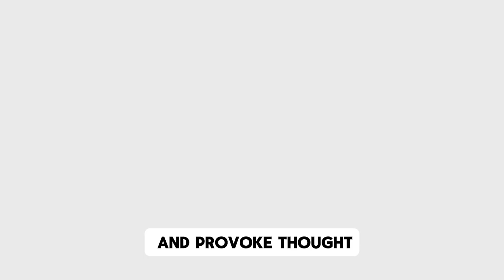Paul Feyerabend's Philosophy: Unpacking 'Against Method' in Modern Science.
In a world where scientific methods and truths are often viewed as unquestionable, one philosopher dared to challenge the status quo. Paul Feyerabend, a maverick in the field of philosophy of science, turned heads and sparked debates with his provocative book 'Against Method.' But what exactly did Feyerabend argue in this groundbreaking work? Was he simply a radical skeptic, or did he offer a profound critique of the very foundations of modern science?

Join us on a journey through the intriguing world of Paul Feyerabend as we uncover the core ideas of 'Against Method,' explore its impact on the philosophy of science, and understand why his ideas still resonate in scientific circles and beyond. Whether you're a philosophy student, a history enthusiast, or just someone curious about the different perspectives on science, this exploration of Feyerabend's thoughts is bound to enlighten and provoke thought.

Feyerabend's philosophy challenges us to reconsider the very nature of scientific inquiry. He provocatively argues that there are no universally applicable scientific methods, defying the traditional view that science operates under a fixed set of rules. Instead, Feyerabend champions a more anarchistic approach, suggesting that 'anything goes' in scientific methodology. This radical stance sparked a significant shift in how we view scientific progress and methodology, pushing us to question the rigidity of scientific norms.

But why did Feyerabend take such a controversial stance? We'll trace his arguments back to their roots, examining how his ideas evolved and were shaped by his personal experiences and the broader historical context of his time. His critiques weren't just theoretical musings; they were deeply influenced by the scientific and philosophical developments of the mid-20th century.

As we delve into 'Against Method,' we'll also engage with Feyerabend's broader philosophical perspectives. His views on epistemological anarchism, the role of science in society, and the relationship between science and other forms of knowledge offer a rich tapestry of ideas that challenge conventional wisdom.

Feyerabend's legacy is not just about questioning the scientific method; it's about opening our minds to the diversity of ways in which we can understand and interact with the world around us. Welcome to Chronicles of Legends. Join us on this intellectual adventure as we unpack the daring and controversial ideas of Paul Feyerabend. By the end of this video, you'll have a new perspective on science, its methods, and its place in our world. Your support encourages us to delve into more such fascinating topics and bring insightful content to you.